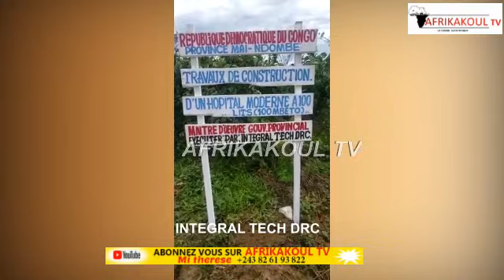🛑WOOW FATSHI INNOVATION INSTALLATION ENTREPRISE MSON PRÉFABRIQUÉS À KINSHASA PAR INTEGRAL TECH RDC